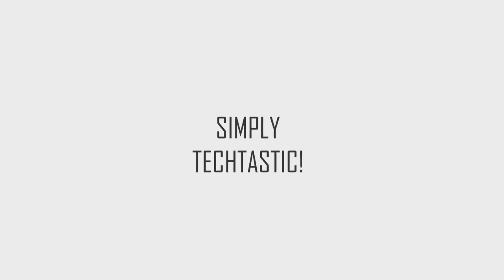Meizu Pro 7 OFFICIAL Specifications | TechTastic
Meizu Pro 7 has two display screens and an awesome design.  It is the latest flagship phone released by MEIZU